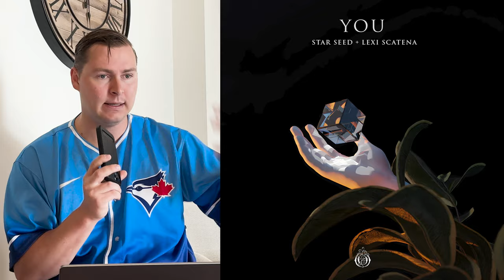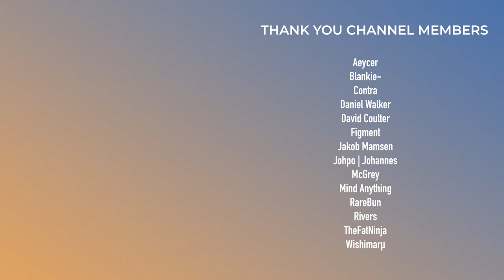Skybreak, Cyclops, Glacier | This Week in EDM | August 18, 2024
0:00 - Intro

Trash Tracks
0:29 - Good Times Ahead & 4B - Magnificent

Bad Tracks
0:51 - KSHMR & 7 Skies - Out of Control
1:06 - SNAILS, Hi I'm Ghost, Whales & Qoiet - Bodies
1:31 - Tiësto & AFROJACK (feat. MC Ambush) - Light It Up

Meh Tracks
1:50 - Dillon Francis, Galantis & Arden Jones - Pretty Low (Galantis & BULLI VIP)
2:12 - Vikkstar, RetroVision & Dyson - Have It All
2:30 - Summer Was Fun - Going Crazy
2:55 - CloudNone (feat. Veela) - Bottle It Up
3:24 - RIOT & SIPPY - Pump Up The Bassline
3:48 - NURKO (feat. Jordan Shaw) - Evergreen
4:08 - DJ Snake & Fridayy - Complicated
4:29 - MARAUDA - RETRIBUTION
4:54 - Bro Safari - Scumbag (Kill Safari Remix)
5:32 - Kumarion - One More Time

Good Tracks
5:52 - Dada Life - 5 Notes From Paradise
6:15 - Kai Wachi & Prosecute - Uncaged
6:37 - Shingo Nakamura, Misc.Inc & Oliver River - Lily Garden
6:57 - Bag Raiders & Panama - Flowers
7:15 - STAR SEED & Lexi Scatena - YOU
7:34 - Le Youth, MYRNE & Bertie Scott - golden
7:54 - Jason Ross & Fairlane - Wake Up
8:14 - Sleepy Tom (feat. Thandi Phoenix & Manga Saint Hilare) - The Rush
8:46 - ROSSY - SHOWOFF
9:13 - Cyclops - Crybaby
9:36 - gyrofield - Lagrange
9:53 - CHYL & Skybreak - Euphoria Rush
10:17 - What So Not & Habstrakt (feat. Maiah Manser) - Motions
10:40 - hayve & Laminar (feat. PVC) - Movements
11:03 - Teddy Killerz - Wiiru
11:26 - Glacier - enfold

Standout Tracks
12:11 - Feed Me - 100 Days (Stay With Me)
12:45 - Bonobo - Expander

13:11 - Outro